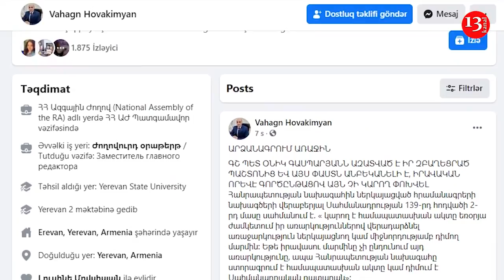"Обращение в КС Армении не отсрочит увольнение Оника Гаспаряна" - На заметку